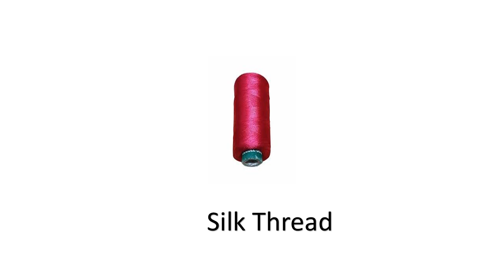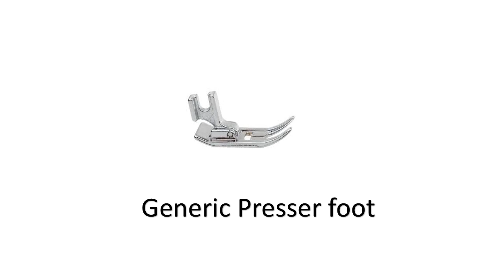Sewing Tools Vocabulary